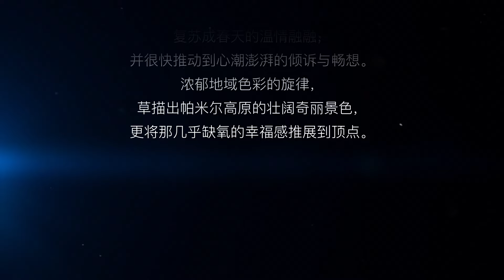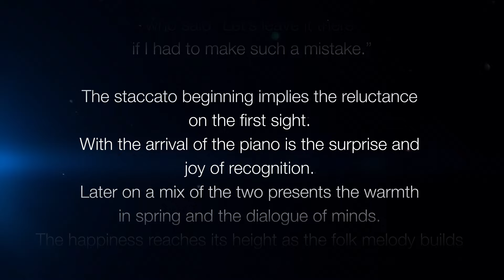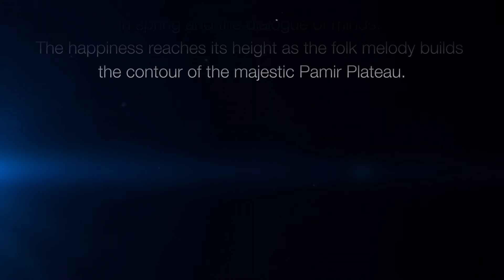花儿为什么这样红，柴亮 ｜ Why the Flowers are so Red, Chai Liang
Selected from Rhymoi Album "The Twinkle of Stars, Chai Liang"
选自瑞鸣音乐专辑《映山红 ，柴亮 》

小提琴：柴亮
Violin: Chai Liang